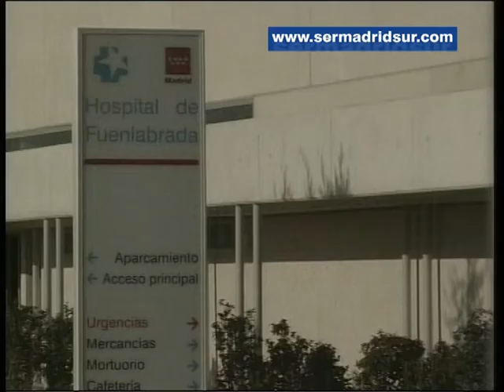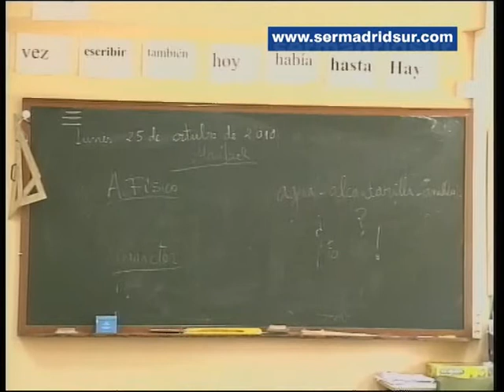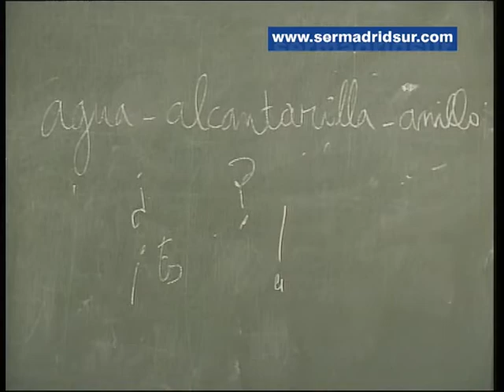Fuenlabrada Noticias (Semana del 10 al 17 de enero de 2014)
El consejero de Sanidad, Javier Fernández Lasquetty, ha enviado una carta al alcalde de Fuenlabrada, Manuel Robles, explicando la situación de las Urgencias del Hospital de esta ciudad, tras el colapso navideño y después de que Robles le pidiera una reunión. La misiva no es suficiente y el regidor anuncia que enviará mails diarios a la Consejería para que finalmente le reciba. Esta información se recoge en  "Fuenlabrada Noticias", donde también hablamos de la petición del pleno municipal para que no se apruebe la futura Ley de Seguridad Ciudadana.
Además, el concejal de Educación, Isidoro Ortega, ha exigido a la Comunidad que restablezca las becas para libros de texto o que acuerde no cambiar los libros para el próximo curso, en lugar de trasladar esta solicitud a las editoriales, entre otros temas.